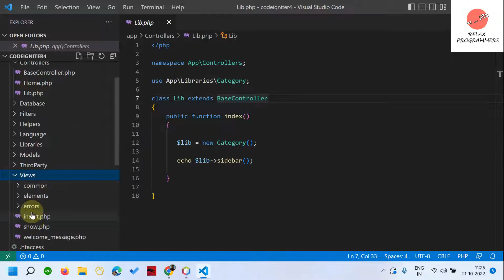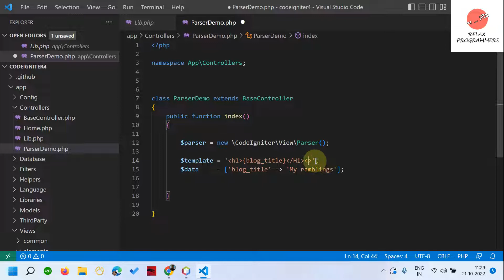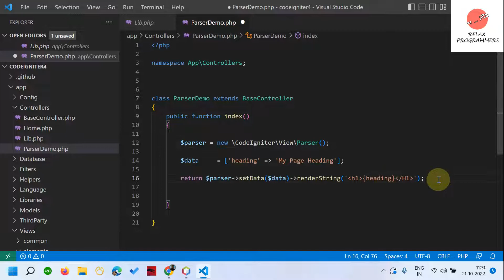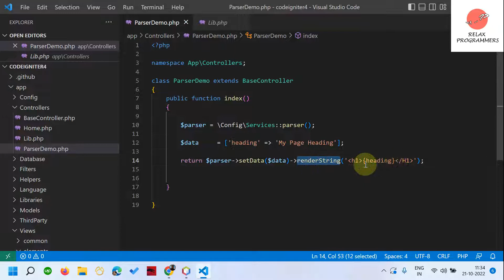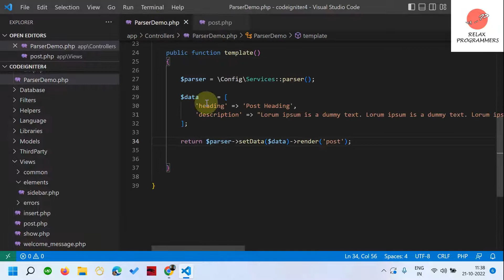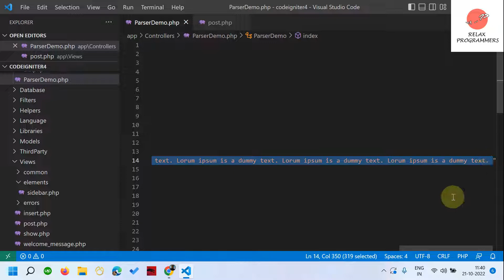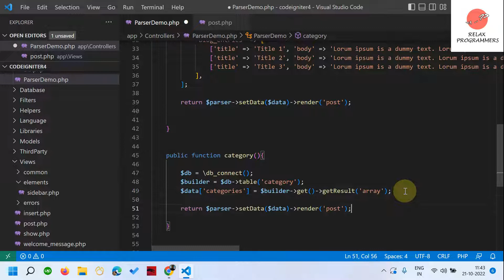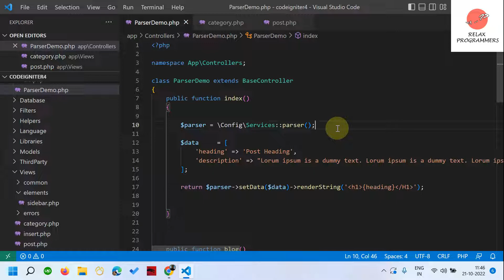View Parser in CodeIgniter 4 (Hindi) - Chapter 8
View Parser in CodeIgniter 4, Working with View Parser in CodeIgniter 4, How to use View Parser in CodeIgniter4, Using View Parser in CodeIgniter 4.

The video will make you learn using View Parser in CodeIgniter 4. This CodeIgniter 4 video is very helpful for developers, who are trying to learn CodeIgniter 4. The video will give a simple and detailed overview of View Parser too.